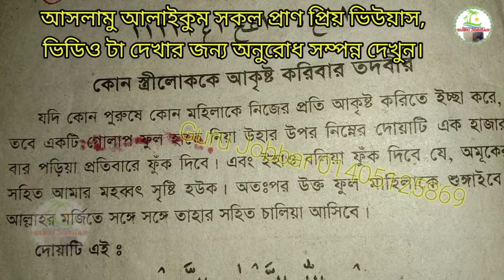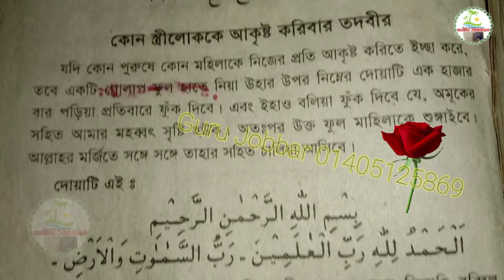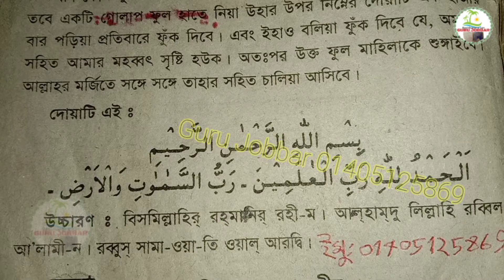১ টা গোলাপ🌹ফুল দিয়ে মহিলা স্ত্রীবশ, Touching The Flower On The Body, Female Boshikoron.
১ টা গোলাপ ফুল দিয়ে মহিলা নারী বা নিজের স্ত্রী বশিকরন, আদি ও আসল তদবীর ১০০০ বার পাঠ করে গোলাপ ফুলে ফুক দিয়ে যে কোন মহিলাকে কাছে নিয়ে আসুন সাথে সাথে রেজাল্ট পাবেন, নিজেইনহাজীর হবে, এটা কোন কুফুরী না,সবাই করতে পারবেন ইনশাল্লাহ, আমি গুরু জব্বার চ্যালেঞ্জ দিলাম মিস হবে না এই তদবীর।

বুঝতে ভুল হলে নিচে👇নাম্বারে ফোন দিয়ে